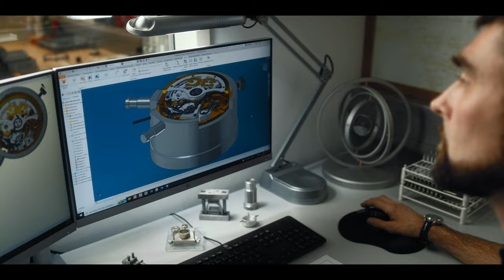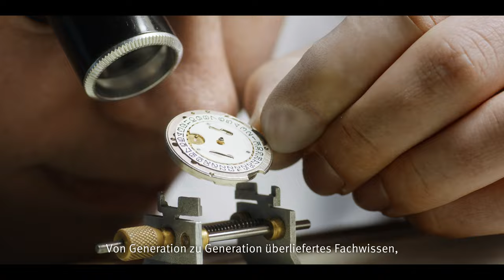Glashütte Original - Auf den Spuren des Originals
Ein neuer Manufakturfilm führt in das Herz von Glashütte Original

Was macht das Original so besonders? Eine Filmcrew hat sich bei Glashütte Original auf Spurensuche begeben. Das Ergebnis ist eine dreieinhalbminütige Hommage an die Glashütter Uhrmacherkunst, an die Menschen, die sich ihr verschrieben haben, und die Werte, die sie beflügeln.

Mit starken Bildern und faszinierenden Detailaufnahmen gewährt die Marke einen Blick hinter die Kulissen einer modernen Manufaktur – und lüftet dabei das Geheimnis der unvergleichlichen Originalität ihrer Zeitmesser. Der neue Manufakturfilm ist Teil der globalen „Proud to be the Original“ Kampagne, die Glashütte Original Anfang 2022 lanciert hat.